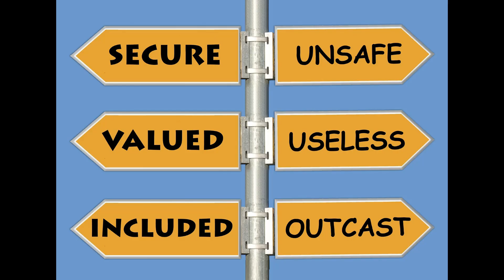Subconscious Mind | POWERFUL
THE IDEA of the subconscious as a powerful or potent agency has allowed the term to become prominent in New Age and self-help literature, in which investigating or controlling its supposed knowledge or power is seen as advantageous.
IN THE NEW AGE community, techniques such as autosuggestion and affirmations are believed to harness the power of the subconscious to influence a person's life and real-world outcomes, even curing sickness.

PSYCHOLOGISTS  and psychiatrists use the term "unconscious" in traditional practices, where metaphysical and New Age literature, often use the term subconscious.